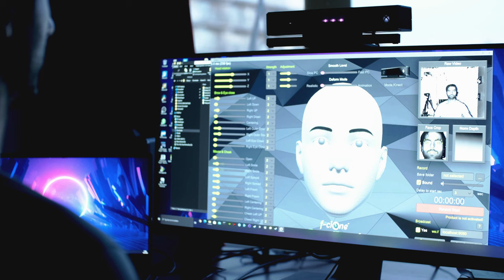fclone (testing out the fclone face mocap)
This is my first initial testing with the fclone software for mocap together with the xbox kinect v2. My initial thoughts are: it has an easy setup and friendly UI,  it does have noticable latency, and the animations are far from accuratly handled. You do have many sliders to adjust your facial expressions, but right out of the box it's very jitterish. I wouldn't recommend the software if you're after a professional solution.

Gear used:
Fujifilm XT3
Canon 50mm 1.8
XBOX Kinect v2